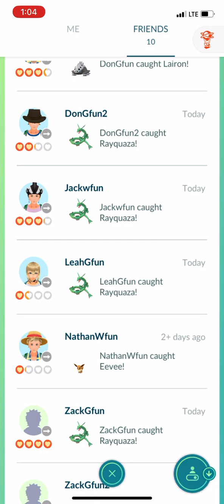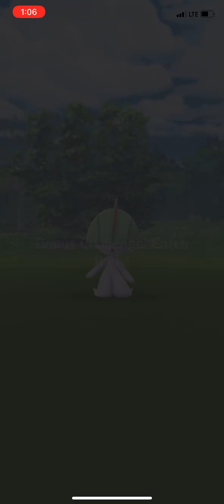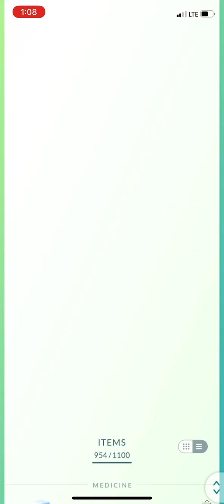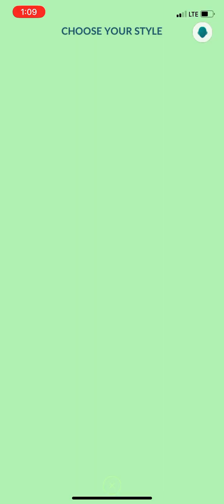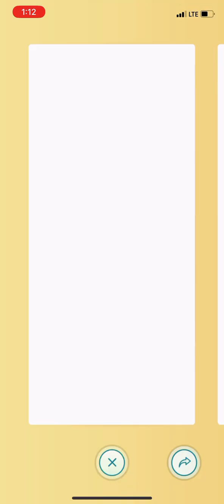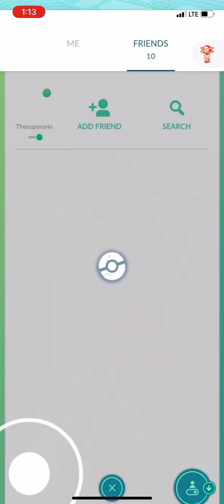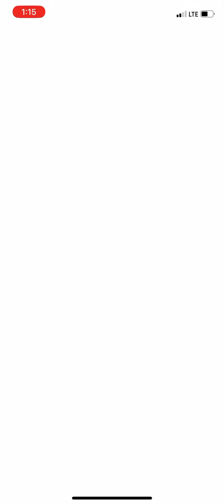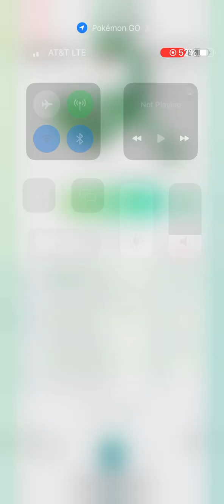My Pokémon adventures with meloetta part 39 (Season 1 finale).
Yo what’s up my YouTubers it’s yo boy back again that’s right and today is the last episode of season one for me because up next is seasons 2 so stay tuned for that and if you haven’t already please remember to like to my videos by hitting that thumbs up button and play football American football with the like button but when he runs to kick the ball pull it off from under him Charlie Brown style on him oh and comment to my videos in the comments below by linking in the description and view this video with your friends and family and don’t forget to share it with your friends and family please always remember to subscribe to my channel please thank you.